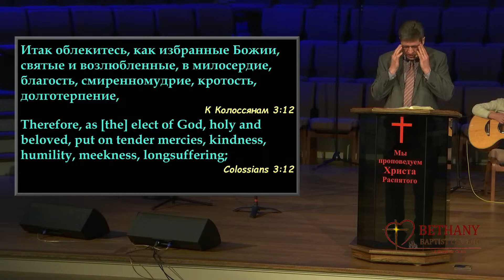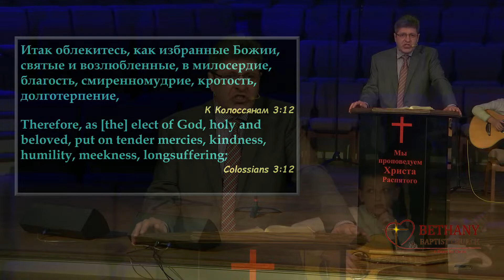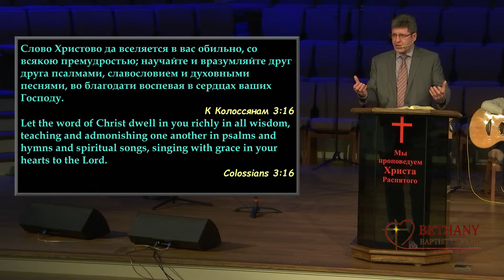Сила созидания - проповедует Максим Игнатьев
Вечернее воскресное Богослужение 22 января 2023 года